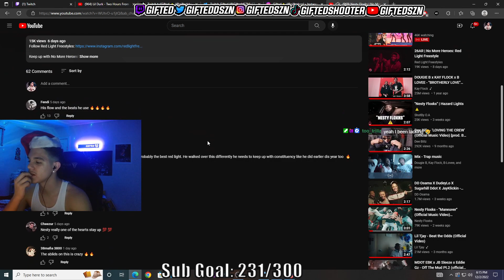Gifted Reacts To Nesty Floxks | No More Heroes: Red Light Freestyle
Nesty Floxks | No More Heroes: Red Light Freestyle
Nesty Floxks - “8oh Bop” (Official Music Video)
Nesty Floxks - Got It Together (Official Music Video)
Yus Gz x Scottie2hottie - AFRICAN DEMONS 🇨🇮😈(Official Video)
Yus Gz - ON HOTS🔥Pt2 [Official Video] (@MansaFid)Cheeeeeeks faceofbx 2022takeover STILLONHOTS👿
Yus Gz - DEAD LOCCS PT2 (Official Video) [Shot By @mansaFID]
Yus Gz x Nesty Floxks x ASSASIN x Rah Gzz - “BTB” ( Official Video)
Yus Gz x Nesty Floxks x Sha Gz - 300FLOCKA SHOT (Official Video)
Melly G X Nesty Floxks - Arts & Krafts ( Could Never Be Me) “ Official Music Video”
Rah Gzz x ASSASIN x Nesty Floxks - "REAL FACTZ" (Official Video)
SET DA TREND - WANT ME TO LOSE (Shotbycpdfims)
QUELLY WOO x SET DA TREND x Fr33BANDIT - TRY YA LUCK (OFFICIAL MUSIC VIDEO)
SET DA TREND - 2 SLIMED OUT FT. Fr33BANDIT (OFFICIAL MUSIC VIDEO)
Unghetto Mathieu
Sha Ek
Asian Doll
Kai Cenat
Kay Flock
Noticuz
DuB Family
Awakened Choppa
Dougie B
Kenzo B
PontiacMadeDDG VLOGS
DJ Akademiks
Noti Noticuz
Shani Boni
On The Radar Radio
B-Lovee - Bam Bam (Official Music Video)
B-Lovee